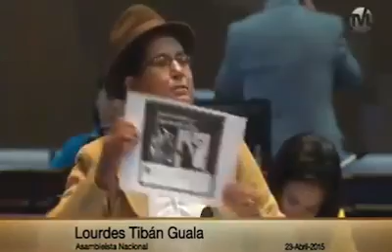ASAMBLEÍSTA LOURDES TIBÁN: "LOS SEUDO REVOLUCIONARIOS"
LOS SEUDO REVOLUCIONARIOS salieron de diferentes tiendas políticas, muchos del Movimiento de Unidad Plurinacional Pachakutik.